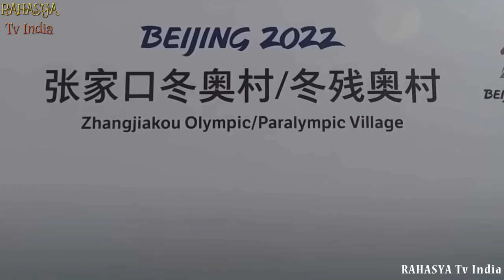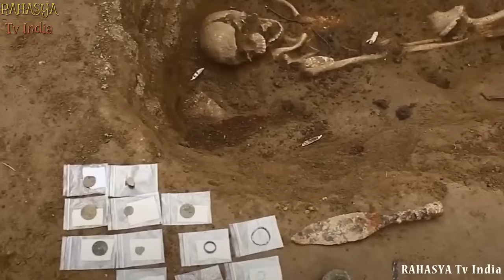कोई नहीं सुलझा पाया इसका रहस्य || 12 Most Amazing Recent Archaeological Finds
What have archaeologists been up to recently? That’s a question with a simple answer - the same thing they’ve been doing for hundreds of years - digging through the past to find out the secrets of the people who came before us. They’ve made some truly fantastic discoveries recently, and the best of them are here in this video!
12 Most Amazing Recent Archaeological Finds
कोई नहीं सुलझा पाया इसका रहस्य